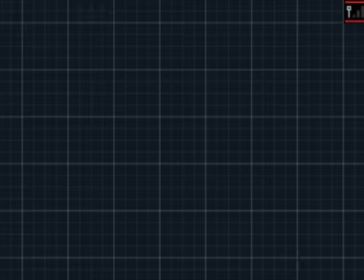Let's Play - Pokemon Black Version 2 (J): Episode 5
On the prowl for some Growl.